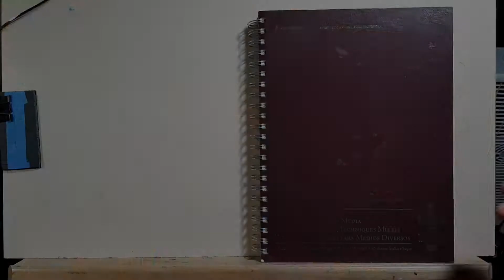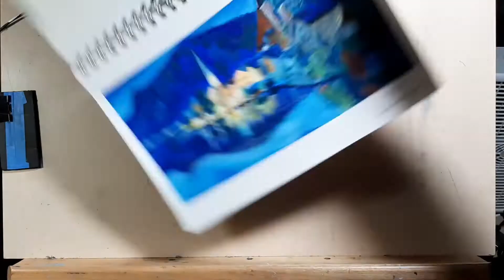2020 Jan-July Sketchbook Tour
As an art teacher and I thought some of you might like to see my current sketchbook. I primarily teach 5th - 8th grades or 9 years old and up. Learn more about online art classes I offer

July 2020